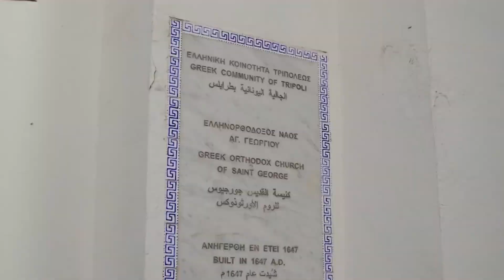Giant Fissures Open Up in Libya With No Explanation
Vast fissures have unexpectedly appeared south of Tripoli, Libya, leaving scientists, residents, and authorities baffled. Stretching hundreds of meters, these cracks have disrupted communities, severing farmlands, irrigation systems, and infrastructure. Local residents first noticed the phenomenon, which has since prompted the Libyan government to launch an urgent investigation. While the fissures' exact cause remains unclear, several theories have emerged, pointing to geological factors, climate change, and infrastructural neglect.

00:00 - Intro
00:40 - Background on the Fissures
01:55 - Geological Factors Under Investigation
03:29 - Connection to Infrastructure and Neglect
05:14 - Climate Change and Environmental Pressures
06:53 - Socioeconomic Impact on Local Communities
08:19 - The Role of International Experts and Aid
11:28 - Theories and Unanswered Questions
13:12 - Outro

Experts suggest that excessive groundwater extraction, a widespread issue in Libya, may have weakened underground layers, creating voids that collapse under the pressure of the surface soil. Additionally, Libya’s history of political instability and corruption has left critical infrastructure in disrepair, exacerbating environmental vulnerabilities. The collapse of the Derna dams earlier in the year, caused by extreme flooding, is believed to have destabilized the ground further, contributing to the phenomenon. The role of climate change cannot be ignored, as erratic rainfall, desertification, and rising temperatures have placed additional strain on Libya’s fragile ecosystem, leaving land brittle and prone to erosion.

International collaboration has been proposed to support Libya’s investigation, with experts advocating for advanced geological studies and sustainable water management solutions. In the meantime, the socioeconomic impact on local communities continues to grow. Families have been displaced, farmland rendered unusable, and fears of further disasters linger. These fissures symbolize more than a geological anomaly; they reflect Libya’s broader struggles with governance, resource management, and environmental challenges.

Without immediate intervention and long-term planning, the cracks threaten to widen—both literally and metaphorically—exposing the country to deeper instability. As the world watches, the urgent need for solutions underscores a crucial lesson: neglecting infrastructure and environmental stewardship can lead to catastrophic consequences, the effects of which are felt most acutely by those already vulnerable.